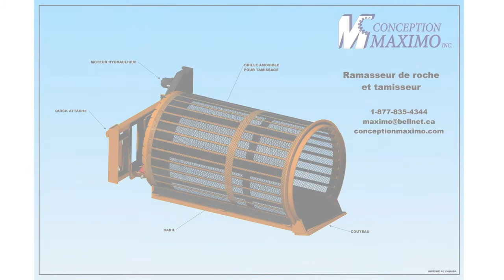Ramasseur de roche et tamiseur Maximo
Facile d’utilisation et doté d’un système d’attache rapide permettant de l’accrocher à votre tracteur en un temps record, le ramasseur de roche et tamiseur de Conception Maximo vous permet, pour sa part, de tamiser de la terre rapidement et efficacement, le tout grâce à sa grille amovible spécialement conçue pour le tamisage.
Tout ce que vous avez à faire est de ramasser une quantité de terre contenant des roches et de faire tourner le baril. Celui-ci se chargera d’expulser la terre et de conserver les roches à l’intérieur. Il ne vous restera plus qu’à transvider les roches dans une remorque.